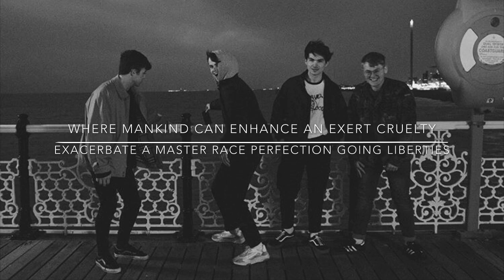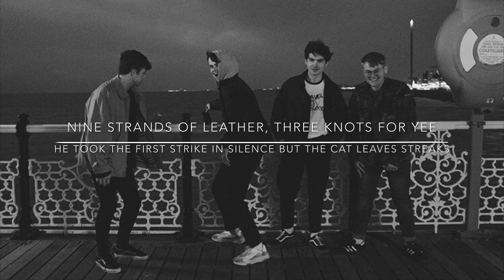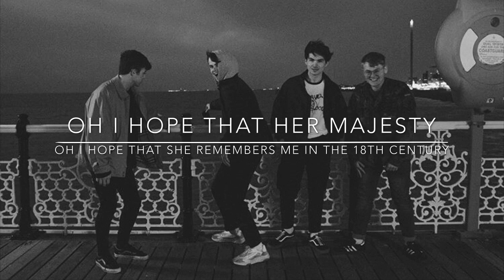Villainous Victorian - The Lathums (Lyric Video)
The Lathums Villainous Victorian
These 4 Wigan lads will be the next big thing in the music industry. Taking over the world one step at a time. Úp Fûk Lätum